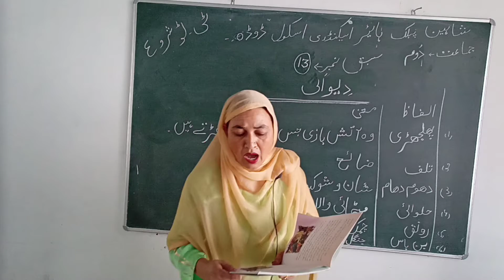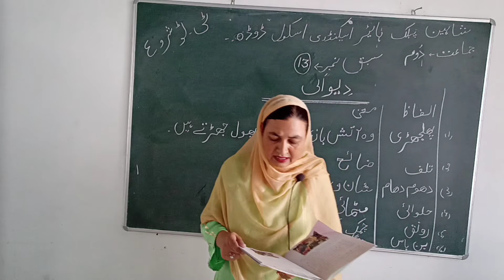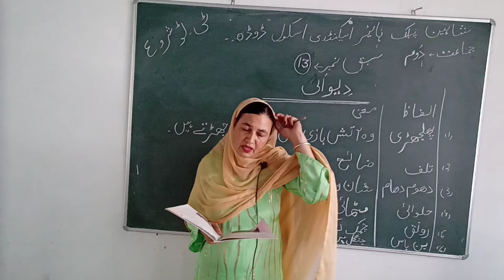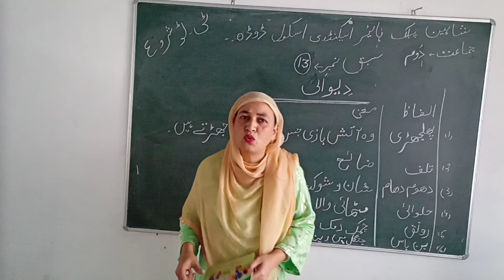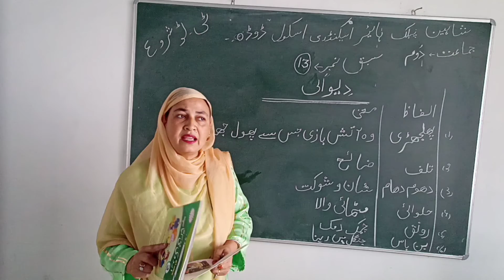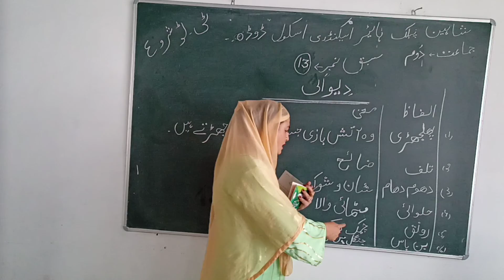class 2nd urdu lesson Diwali by Miss Nuzhat